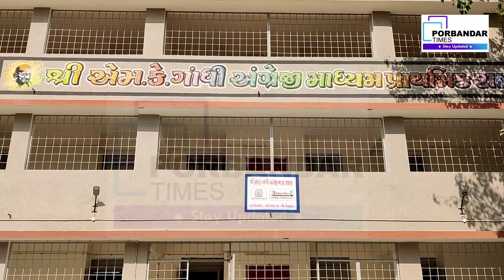પોરબંદર ની આઠ વર્ષીય બાળકી એ નેશનલ કરાટે ચેમ્પિયનશીપ માં બે બ્રોન્ઝ મેડલ મેળવ્યા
તાજેતરમાં નિહોન શુબુકાઈ શિટોર્યું કરાટે ઇન્ડિયા દ્વારા નેશનલ કરાટે ચેમ્પિયનશિપ 2021નું આયોજન તાલાલા ગિરસોમનાથ ખાતે યોજાયુ હતું.રાષ્ટ્રીય કક્ષાની આ સ્પર્ધામાં કુમિતે અને કાતા બે પ્રકારની સ્પર્ધાનો સમાવેશ કરવામાં આવેલ. જેમા પોરબંદરનો નવ્યા નીતિનભાઈ જોશી નામની 8 વર્ષની બાળકીએ ભાગ લીધો હતો અને  કુમિતે અને કાતા બન્ને સ્પર્ધામાં 1-1 બ્રોન્ઝ મેડલ મેળવ્યા છે.આ બાળકી એમ.કે. ગાંધી સ્કૂલમાં ચોથા ધોરણમાં અભ્યાસ કરે છે અને એક્સ્ટ્રીમ ફિટનેસ કેરમાં 2 માસની ટ્રેનિંગ લીધી હતી.શાળા દ્વારા પણ બાળકી ની આ સિદ્ધિ બદલ અભિનંદન પાઠવાયા હતા